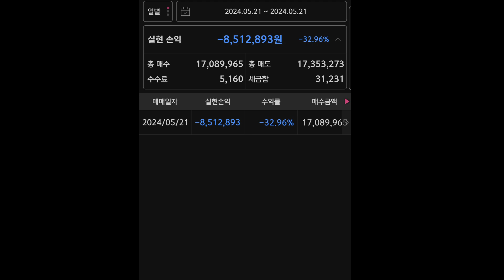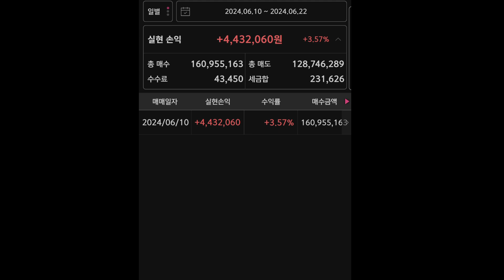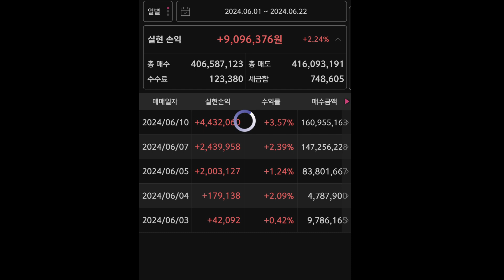[폰단타매매법]은 주가의 방향,주포의 의도를 알아차리고 매매하는 방법입니다#주식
공부를 하면 주가의 방향&주포의 의도를 알 수 있답니다#주식#주식으로돈버는법